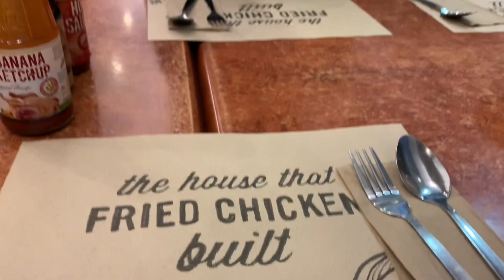Winter Break 2019: Until Next Time!